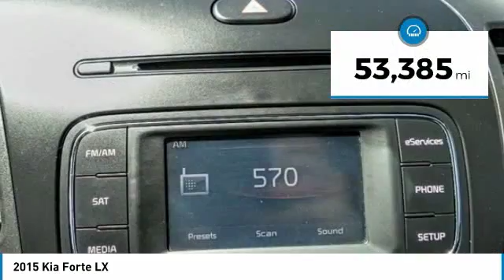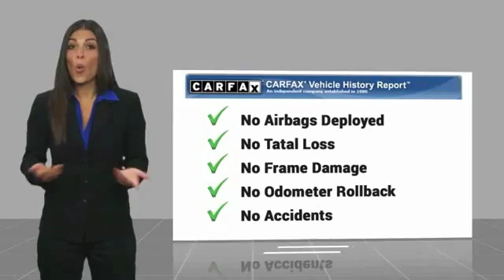2015 Kia Forte Escondido Ca P243183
2015 Kia Forte LX

1501 S Auto Park Way

CARFAX One-Owner. Clean CARFAX. 2015 Kia Forte LX FWD 6-Speed 1.8L I4 DOHC Dual CVVT Recent Arrival!  Awards: 2015 KBB.com 10 Tech-Savviest Cars Under 20,000 2015 KBB.com 10 Best UberX Candidates To see more quality vehicles just like this one right here just or dial 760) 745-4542. All vehicles subject to prior sale. One at this price.  Reviews: Spacious interior for both sedan and coupe; many features available; strong engines on EX and SX trims; easy-to-use controls; lengthy warranty coverage. Source: Edmunds The Forte offers a little something for everyone. There s a practical 4-door sedan, an even more practical hatchback, and a sporty 2-door. It also offers plenty of high tech features, and a very generous warranty. Source: KBB.com Coming back for 2015 is the Kia Forte5. It is peppy, economical, and surprisingly loaded with tech features. It s larger and roomier than the previous generation of Fortes, and boasts a new, sportier exterior. As with all Kia models, the 2015 Forte5 packs a lot of bang for your buck. The quieter engine and refined suspension mean a pleasant ride that feels like a larger, more expensive car. You can choose either the six-speed manual transmission or the six-speed automatic overdrive w/ Sportmatic. Choose from a 2.0L engine that can produce up to 173hp or a turbocharged 1.6L that puts out 201hp. Depending on your choice of trim, you ll enjoy fuel economy ranging from an EPA estimated 21 MPG in the city, to 33 MPG on the highway. The trunk is generously-sized, larger than most compact vehicles, meaning you can fit all your gear, from groceries to golf clubs. Standard equipment includes steering wheel mounted audio controls, bluetooth, electronic stability control, and heated door mirrors. For added style, consider the available Premium Package, with items such as leather seat trim, power sunroof, push button start, ventilated driver s seat, heated front/ rear seats and heated steering wheel. With the available UVO eServices Infotainment System you can control a number of features when paired with a compatible device. Also available is voice-command navigation. It offers a vivid color, touch screen and relays real-time highway conditions from SiriusXM Traffic (real time updates require paid SiruiusXM subscription). Source: The Manufacturer Summary